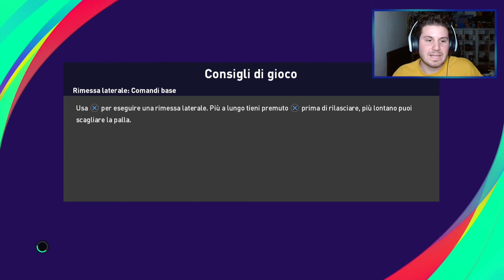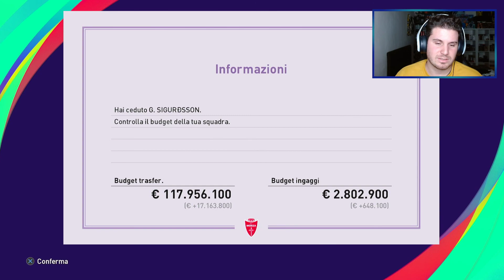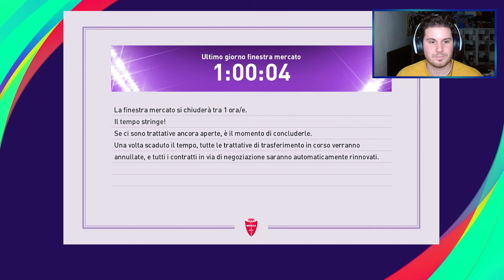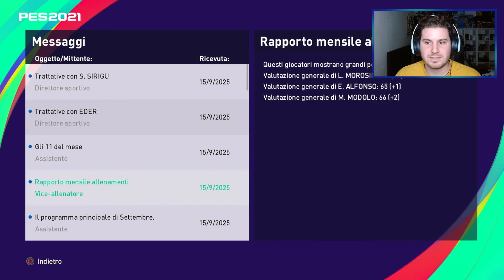CHIUSURA DEL MERCATO | MASTER LEAGUE [MONZA #131] EFOOTBALL PES 2021 Gameplay ITA